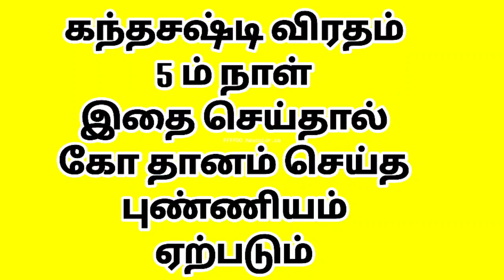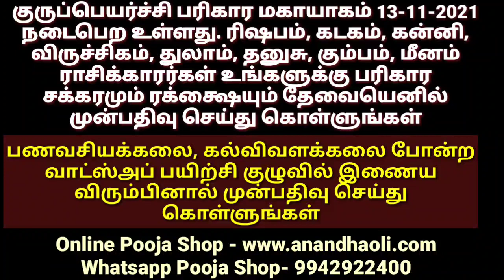சஷ்டி விரதம் 5 ம் நாள் பூஜை, மந்திரம்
சஷ்டி விரதம் ஐந்தாம் நாள் சொல்ல வேண்டிய மந்திரம்:

பவசரஹண

குருப்பெயர்ச்சி மகா யாகம் 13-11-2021 நடைபெற உள்ளது. ரிஷபம், கடகம், கன்னி, விருச்சிகம், துலாம், தனுசு, கும்பம், மீனம் ராசிக்காரர்கள் உங்களுக்கு பரிகார சக்கரமும் ரக்க்ஷையும் தேவையெனில் முன்பதிவு செய்து கொள்ளுங்கள்

பணவசியகலை / Money attraction art

டிசம்பர் 16ஆம் தேதி 48 நாள் வாட்ஸ்அப் பயிற்சி முகாம் தொடங்கப்படுகிறது முன்பதிவு செய்து கொள்ளுங்கள். இந்த பயிற்சி முகாம் உங்களது வாழ்வில் மிகப்பெரிய பொருளாதார முன்னேற்றத்தை ஏற்படுத்தும் சவால்விட்டு சொல்லுகின்றோம்

உங்கள் பிள்ளைகள் தேர்வில் நல்ல மதிப்பெண் எடுக்க நன்றாக படிக்க ஞாபக சக்தி அதிகரிக்க இதோ ஒரு அற்புதமான வாட்ஸ்அப் பயிற்சி முகாம் நடைபெற உள்ளது "கல்விவளக்கலை" 11 நாட்கள் பயிற்சி தகுதி 5 வயதிற்கு மேற்பட்ட 23 வயதிற்குட்பட்ட பிள்ளைகள் மட்டுமே முன் பதிவு அவசியம்

2022 ஆண்டு முழுவதும் தினம் தினம் என்ன மந்திரம் சொல்ல வேண்டும் என்ற தகவலை தரும் வாட்ஸ்அப் குழு தொடங்கப்பட உள்ளது இதற்கு சேவை கட்டணம் உண்டு இந்த குழுவில் சேர விரும்பினால் எங்கள் வாட்ஸ்அப் எண்ணில் 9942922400 தொடர்பு கொள்ளவும்

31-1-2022 தை அமாவாசையை முன்னிட்டு முன்னோர்கள் ஆத்ம சாந்திக்கு தர்ப்பணம் மற்றும் திலா ஹோமம் செய்யும் நிகழ்வு கன்னியாகுமரியில் நடைபெற உள்ளது முன்பதிவு செய்து கொள்ளுங்கள்

1-3-2022 மகாசிவராத்திரியை முன்னிட்டு 1008 மரகதப்பச்சை லிங்கங்கள் வைத்து அபிஷேகமும் ஆராதனையும் மற்றும் சயனதீக்க்ஷையும் வழங்க உள்ளோம் குடும்பத்துடன் கலந்து கொள்ள முன்பதிவு செய்து கொள்ளுங்கள் கலந்துகொள்ளும் அனைவருக்கும் மரகதப்பச்சை லிங்கம் வழங்கப்படும்

எங்களை தொடர்புகொள்ள